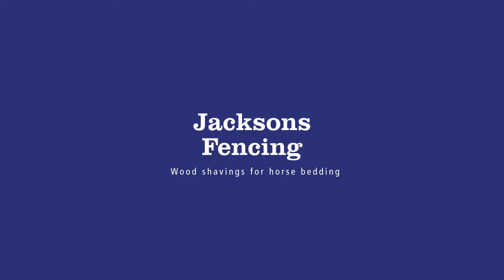Wood Shavings for Animal Bedding | Jacksons Fencing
Our wood shavings are generated directly from our in-house production processes, here in our two UK manufacturing facilities.

As you can see there is little to no dust within our shavings, due to the way they are made.

They are generally seen as an excellent value-for-money option and contain a blend arising from a variety of machining processes.

They only contain kiln-dried, untreated softwood.

We supply 36 bales on a pallet, weighing an average of around 18kg, cling-film-wrapped with a polythene cover over the top.